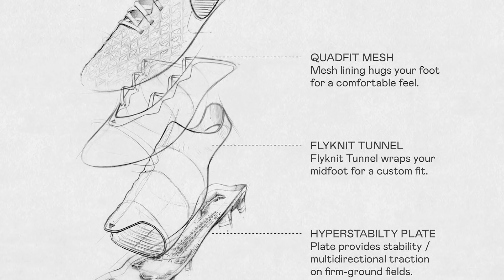NUEVAS NIKE TIEMPO LEGEND 9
Nike acaba de presentar las nuevas botas de fútbol Nike Tiempo Legend 9, el silo de botas más clásico de la firma americana que viene repleta de novedades y con unos aires que recuerdan un poco a las Nike CTR ya descatalogadas. Las botas que usarán jugadores de la categoría de Thibaut Courtois, Gerard Piqué y muchos más saldrán a la venta el día 12 de julio.